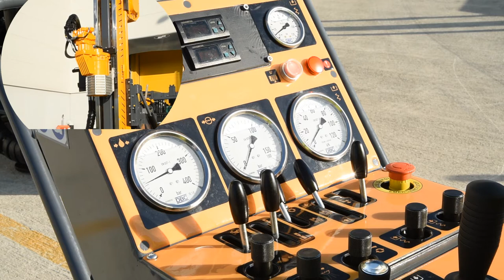DBC ESD-9 Tam Hidrolik Sondaj Makinası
ESD-9 Sondaj Makinası Standard Özellikleri:

- Maks sondaj çapı (morsetten geçen): HQ
- Kızak besleme boyu: 1,8m
- Maks tork: 1850Nm
- Maks rotasyon devri: 1200 rpm
- Maks baskı kuvveti: 8700kg
- Maks çekme kuvveti 8700kg
- Motor gücü: 140 HP

Delme Kapatisesi:
- HWL  ile  500m
- NWL  ile  750m
- BWL  ile 1000m
DBC ESD-9 Fully Hydraulic Drill Rig

Standard features;
Skid mounted fully hydraulic multipurpose drill rig;
complete with synchronized rod handling system
Optionally can be equipped with turntable and hydraulic worm gear to allow

Drilling in all directions underground
-Drilling angle       : 360° (all directions)
-Suitable drilling diameter : 46 –114 mm
-Suitable drilling methods:
-Core drilling    :  Exploration drilling
-WL drilling        : A, B, N and H sizes

Drilling capacities:
-HQ WL rods   500 m
-NQ WL  rods 750 m
-BQ  WL rods  1000 m
 (The above figures only serve as a guideline
and refer to vertical, downward drilling in homogeneous rock)
DBC ESD-9 идравлическая мультифункциональная буровая установка

угол бурения:360°(все направления)
возможный диаметр:46-89 мм
буровые характеристики:
-BQ WL-1000m
-NQ WL-750m
-HQ WL-500m
(данные предоставлены для бурения вертикальных нисходящих скважин,при однородных породах)

вращатель:
-диаметр отверстия:101 mm
-вращение:25-1200 об/мин
-крутящий момент:1850 нм
-автоматические зажимы вращателя
усилие сжатия плашек:100 кн